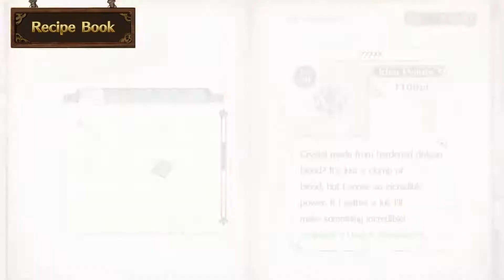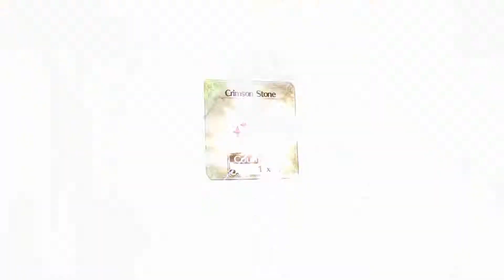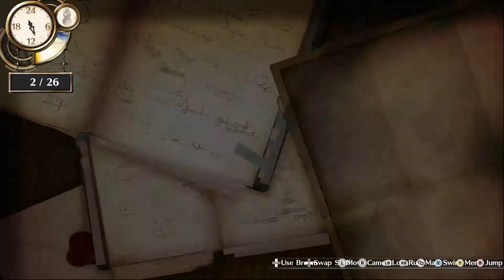Atelier Firis ~The Alchemist and the Mysterious Journey~ #40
Atelier Firis ~The Alchemist and the Mysterious Journey~ Gameplay Part 40